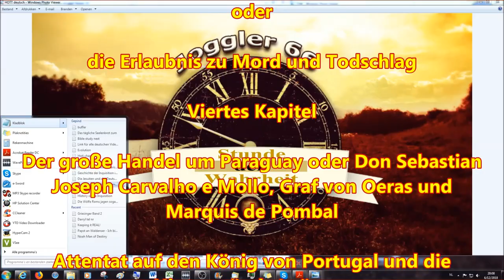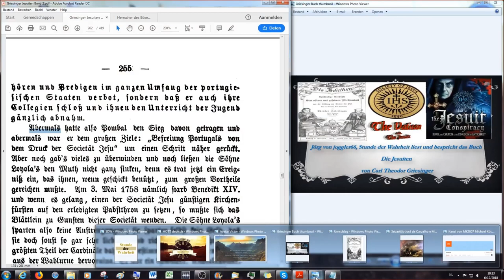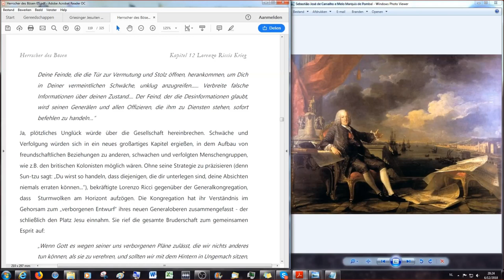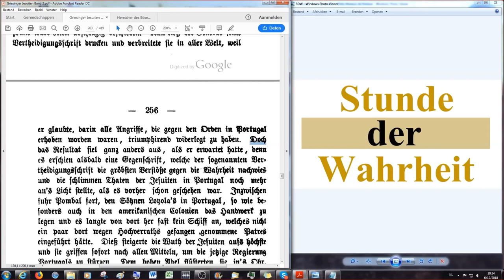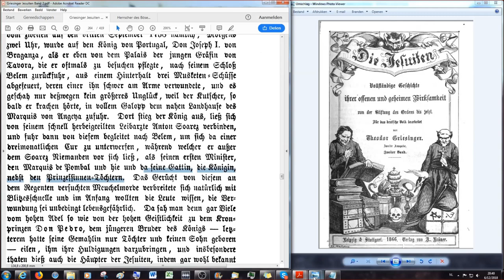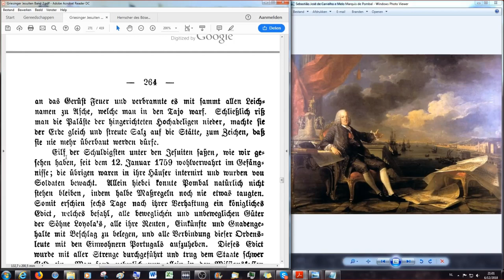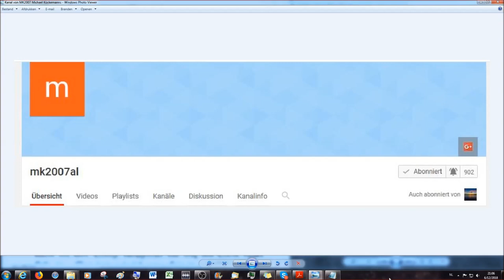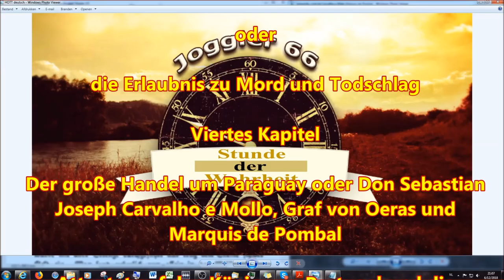Attentat auf den König von Portugal und die Hintergründe/Männer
Sechstes Buch

oder

Viertes Kapitel

Der große Handel um Paraguay oder Don Sebastian Joseph Carvalho e Mollo, Graf von Oeras und Marquis de Pombal

2.Korinther 11:13 Denn solche falsche Apostel und trügliche Arbeiter verstellen sich zu Christi Aposteln.
14 Und das ist auch kein Wunder; denn er selbst, der Satan, verstellet sich zum Engel des Lichts.
15 Darum ist es nicht ein Großes, ob sich auch seine Diener verstellen als Prediger der Gerechtigkeit; welcher Ende sein wird nach ihren Werken.